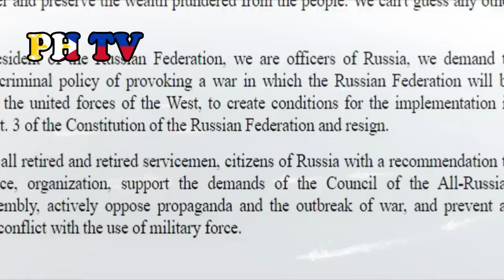Mga Senior Russian Military Officials nagpahayag ng pagkontra sa planong pagsalakay sa Ukraine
Maaari umanong masira ang pinaplano ni President Vladimir Putin na pagsalakay sa Ukraine matapos ang isang grupo ng mga Russian military officials ay kinontra ang kanyang mga pulisiya tungkol sa nasabing bansa.

Sa isang nakakagulat na pagpuna, inilarawan ng mga Russian officials ang mga banta ni Putin na salakayin ang Ukraine bilang krim., mapanganib at walang kabuluhan.

Iniulat ito matapos maglabas ang isang grupo na tinatawag na All-Russian Officers’ Assembly ng isang liham na kumukuntra umano sa mga plano ni Putin at napublish din umano ito sa kanilang website noong nakaraang linggo.

Naka-address umano ito sa Presidente at mamamayan ng Russian Federation. Hinimok din ng mga may-akda ang mga kasamahan nila sa militar at mga ordinaryong tao na tutulan ang binabalak na pakikipag-giyera ni Putin.